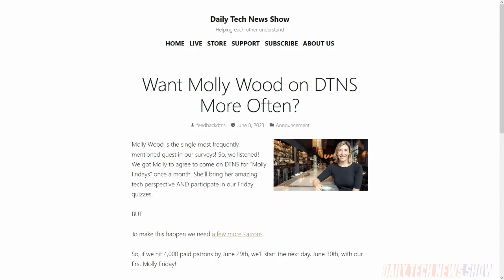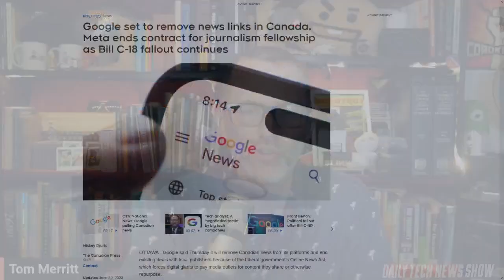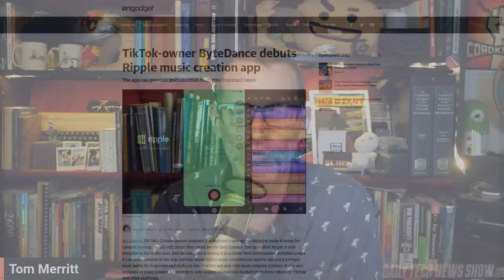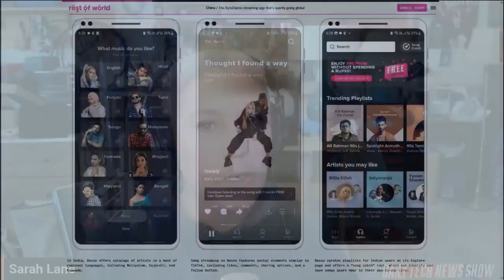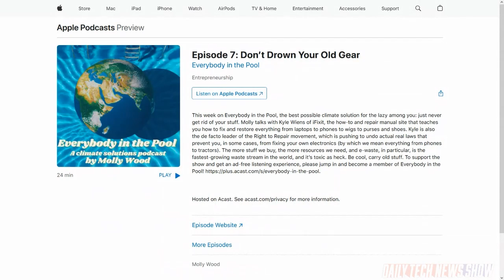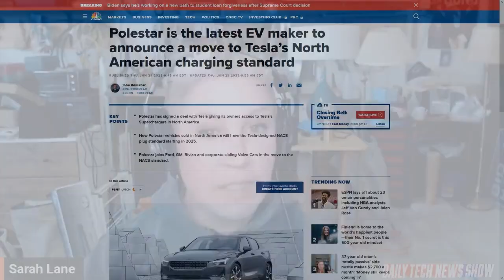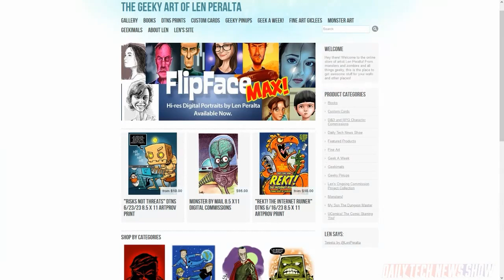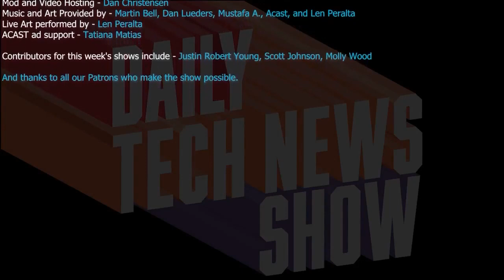Save the Planet and Your Money - DTNS 4552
On Thursday, Google joined Meta in saying it will remove Canadian news from its platforms in response to Bill C-18 aka the Online News Act. In addition Google will end existing deals with Canadian news publishers. ByteDance, owner of TikTok, unveiled the Ripple music creation app that can generate instrumental music based on your humming. And the company’s streaming music app Resso is in talks with dozens of music labels in an attempt to enter new markets. And Molly Wood explains why your right to repair is good for the climate.

Starring Tom Merritt, Sarah Lane, Molly Wood, Len Peralta, Roger Chang, Joe.

Today’s guest:
Len Peralta

Next guest:
Trisha Hershberger